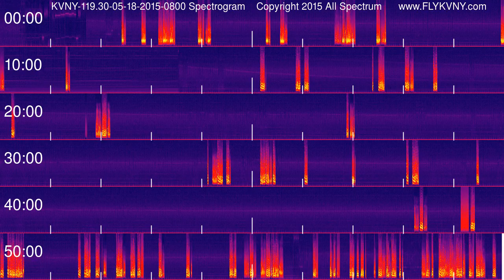Van Nuys Airport Tower Recordings 119.3 MHz 05-18-2015 0800 hour Spectrogram